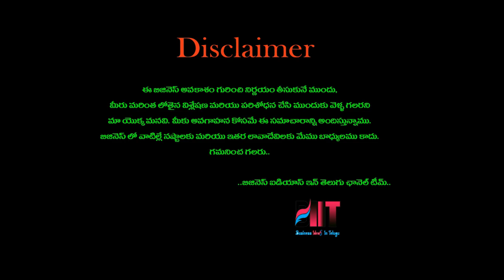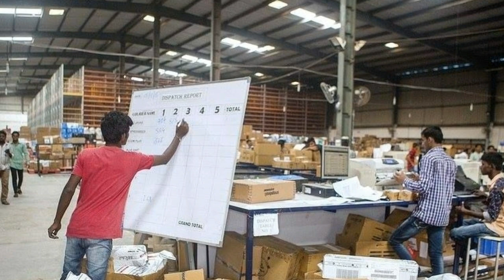బిజినెస్ ! Small business ideas! New business idea's! business ideas ! Low Investment Business Idea